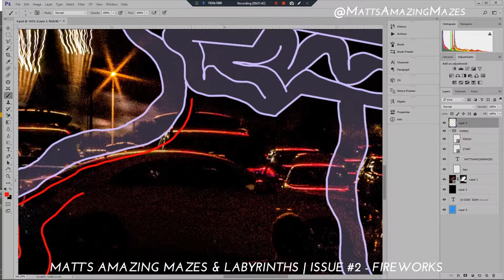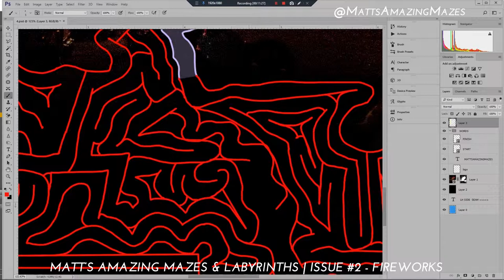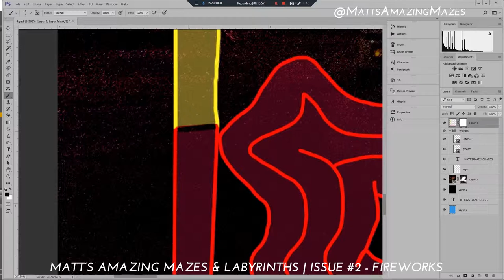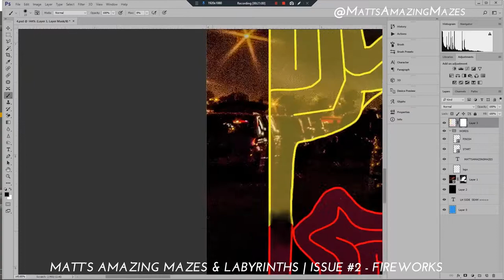Labyrinths Master | Drawing mazes & labyrinths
My photos & my drawrings...
I am publishing these on Amazon, check em out!
@mattsamazingmazes on Instagram
Preview of Issue #2 | FIREWORKS